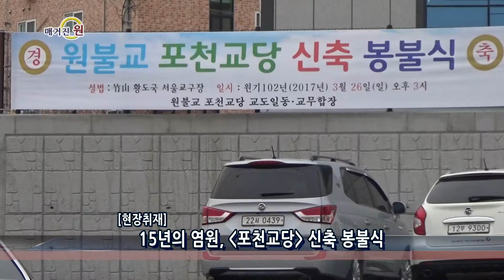매거진 원 69회 05 현장취재 포천교당 신축 봉불식